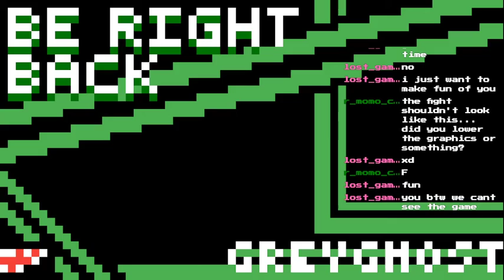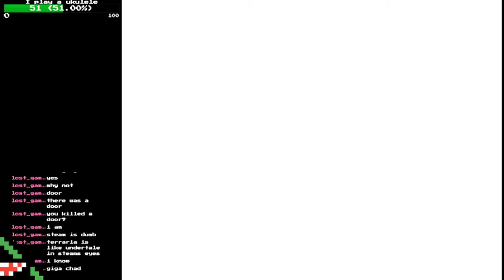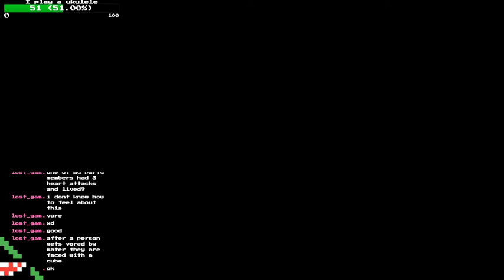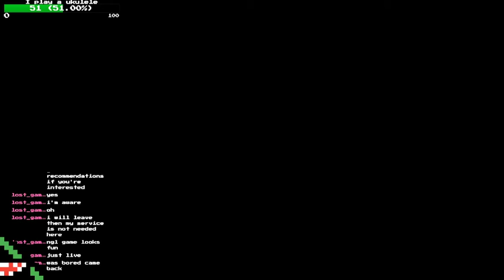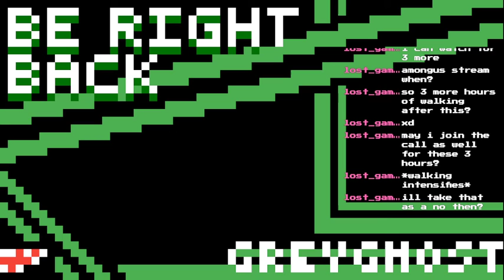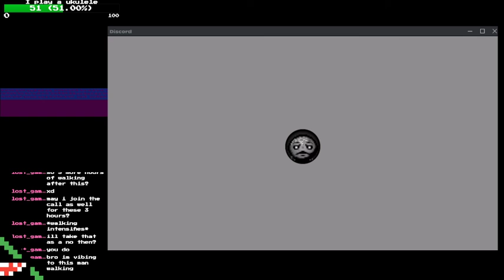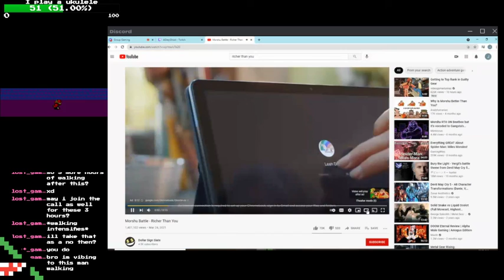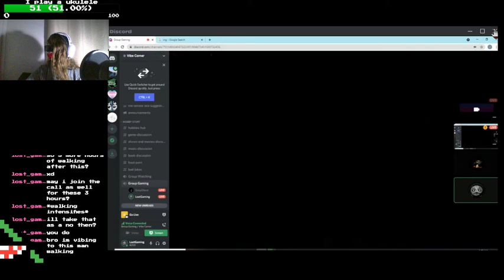[EPILEPY WARNING] I'm back I think || Everhood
Holy shit it's August already

Games - Everhood
Day Streamed - 8/5/21